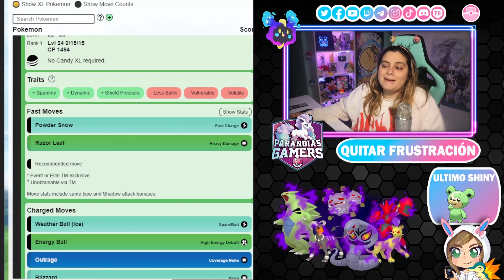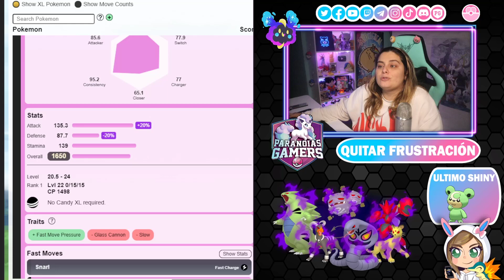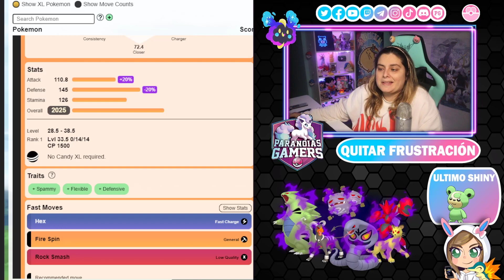❗️NO OLVIDES QUITAR FRUSTRACIÓN A ESTOS POKÉMON OSCUROS: MEJORES DE CADA LIGA Y GENERAL | Pokémon GO